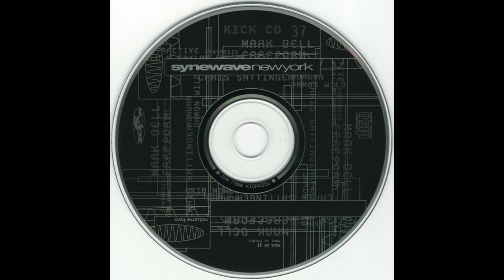Norman – The Green Room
Synewave New York Volume Two
Label: Kickin Records – KICK CD37
Series: Synewave New York – Volume Two
Country: UK
Released: 1996

Producer  Norman Santos